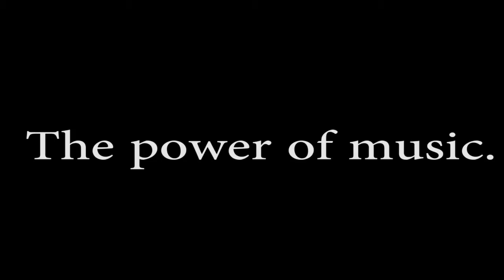The powere of music.